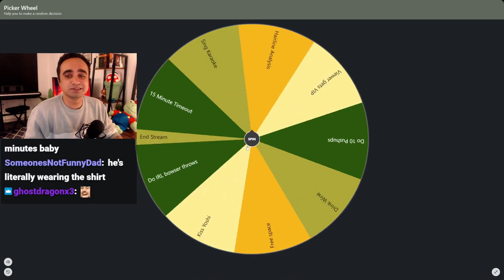Jan 6 insurrectionist leaks joining a sex cult (Squeex)